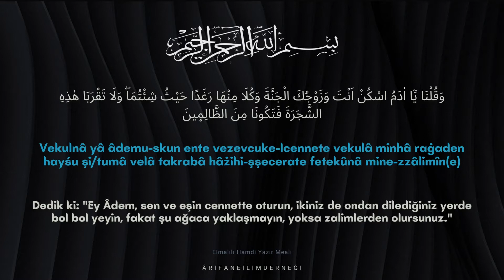Bakara Sûresi 35. Âyet | Rûhu'l Beyân Tefsir Dersleri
وَقُلْنَا يَٓا اٰدَمُ اسْكُنْ اَنْتَ وَزَوْجُكَ الْجَنَّةَ وَكُلَا مِنْهَا رَغَدًا حَيْثُ شِئْتُمَاۖ وَلَا تَقْرَبَا هٰذِهِ الشَّجَرَةَ فَتَكُونَا مِنَ الظَّالِم۪ينَ

Vekulnâ yâ âdemu-skun ente vezevcuke-lcennete vekulâ minhâ raġaden hayśu şi/tumâ velâ takrabâ hâżihi-şşecerate fetekûnâ mine-zzâlimîn(e)

Dedik ki: "Ey Âdem, sen ve eşin cennette oturun, ikiniz de ondan dilediğiniz yerde bol bol yeyin, fakat şu ağaca yaklaşmayın, yoksa zalimlerden olursunuz."

Elmalılı Hamdi Yazır Meali

ERKAM YAYINLARI
1. CİLT S317-322